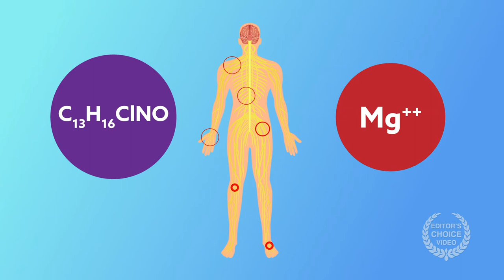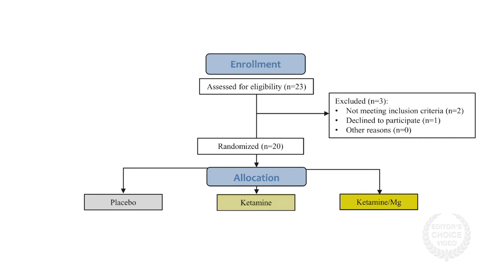Ketamine and magnesium for neuropathic pain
Pickering, et al. "Ketamine and Magnesium for Refractory Neuropathic Pain:
A Randomized, Double-blind, Crossover Trial”Anesthesiology (2020)